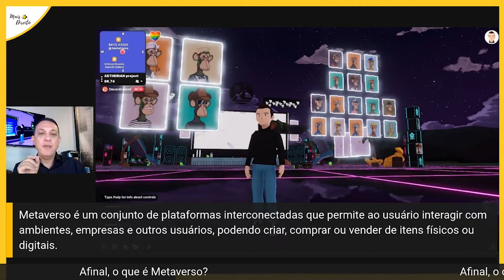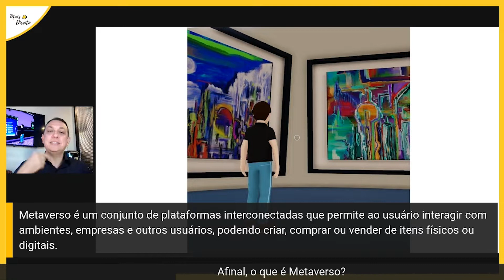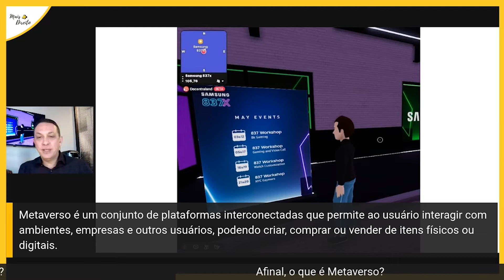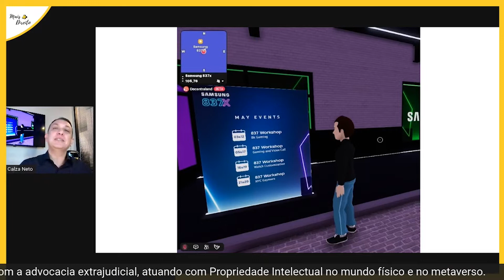Metaverso: as novas fronteiras dos negócios!!!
Metaverso é uma realidade virtual compartilhada onde as pessoas podem interagir umas com as outras e criar seu próprio conteúdo. Um mundo além do seu. Metaverso é um lugar onde você pode ser quem quiser ser. Um mundo além da sua imaginação. Metaverso é um mundo virtual e real ao mesmo tempo.

Mas quais são as oportunidades para advogados no metaverso?
É um novo mundo de oportunidades para advogados. Uma nova fronteira para advogados: propriedade intelectual no metaverso.

Os advogados de propriedade intelectual ajudam seus clientes a proteger suas ideias, invenções e marcas. Eles trabalham com clientes para obter patentes, marcas registradas e direitos autorais. Eles também ajudam os clientes a fazer valer seus direitos de propriedade intelectual. Os advogados de propriedade intelectual trabalham em uma variedade de setores, incluindo tecnologia, produtos farmacêuticos e moda.

Imagina o universo à espera no Metaverso!!!